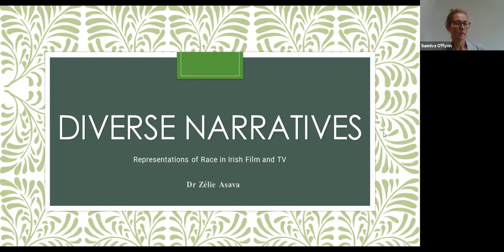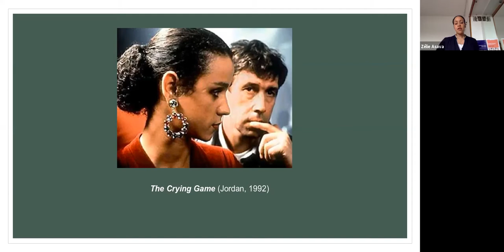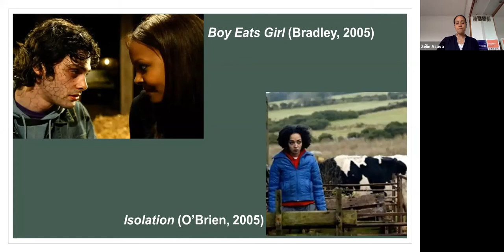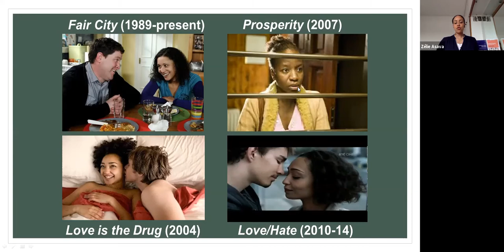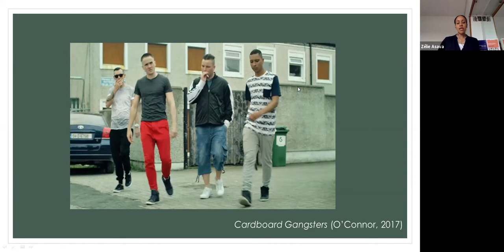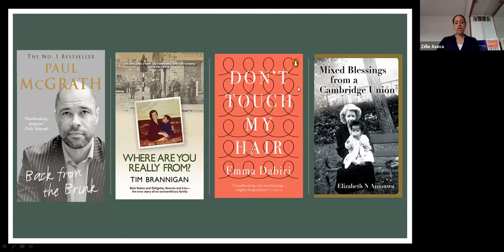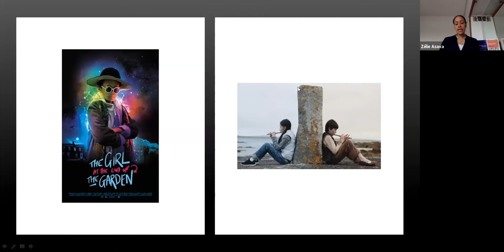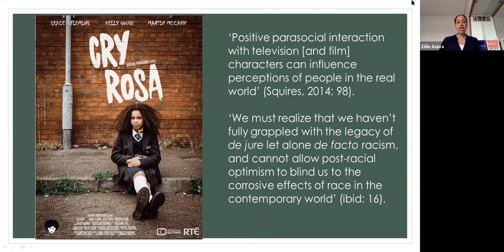IFI Spotlight 2020: Diverse Narratives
In this third online IFI Spotlight event, Dr Zélie Asava, author of The Black Irish Onscreen and Mixed Race Cinemas: Multiracial Dynamics in America and France, investigates the evolving position of black and mixed-race characters in Irish film and television culture.

With thanks to the support of Arts Council Ireland and the Broadcasting Authority Ireland.